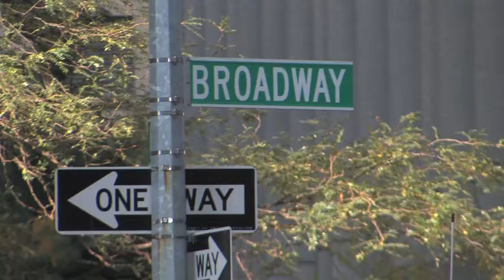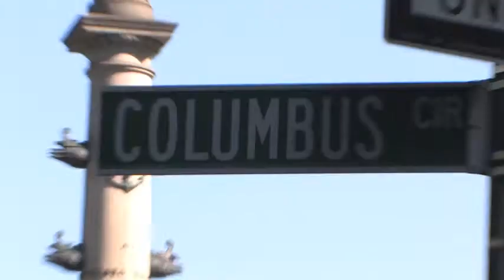Motivational and Inspirational Keynote Speaker (Business Speaker)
This is the demo "sizzle reel" video of author and professional speaker, Patrick Schwerdtfeger.  It was recorded in New York City at the New York Institute of Technology (NYIT) for an event co-sponsored by Bloomberg TV, Time Warner Cable and the Manhattan Chamber of Commerce on October 18th, 2011.

Patrick is the author of "Marketing Shortcuts for the Self-Employed" (2011, Wiley) and is a regular social media speaker for Bloomberg TV.  He has spoken about modern entrepreneurship and the social media revolution at conferences and business events around the world.

Patrick is a sought-after professional keynote speaker who has spoken in Canada, the United States, Europe, South America and Asia.

Patrick Schwerdtfeger, Champion of the Modern Entrepreneur